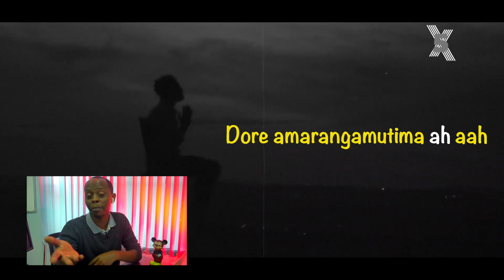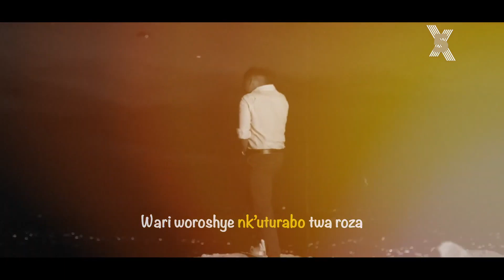MY 5 TRAX #3-IMPAMVU NAKUNZE URUKUMBUZI ya SINTEX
Izi ni indirimbo nahisemo kumva muri iki cyumweru, kugeza kuya 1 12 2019.
Ni izihe 2 zizasigar?